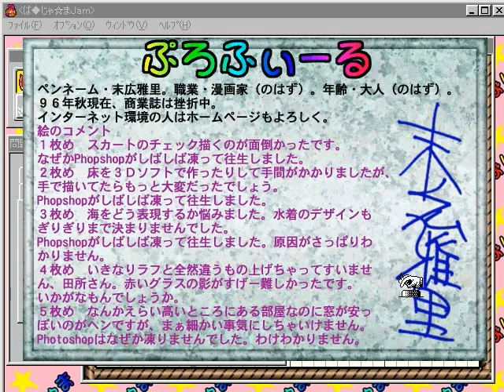[WIN95]ぱじゃまJam Introduction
WIN95
[19961227][Jam]ぱじゃまJam
Introduction